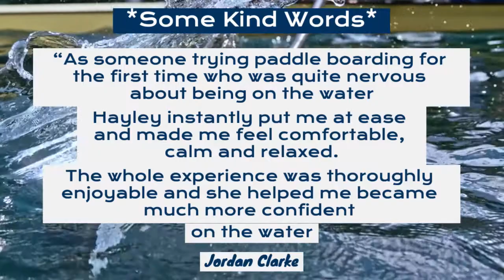Paddle Cabin - Outdoor activity organiser in East Peckham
Our vision at the Paddle Cabin is for everyone to feel at home on the water with a paddle boarding experience. Our mission is to make your soul happy through our paddleboard coaching, experiences and our community of local paddlers. Through tailored lessons, events, SUP yoga, mindfulness and board hire, our purpose on the River Medway in Kent is to:

• To give a sense of belonging to a community with a shared love for the paddle boarding lifestyle.

• To promote wellbeing on the water and ensure a holistic approach in everything we do.

• To provide meaningful SUP coaching sessions - promising to be safe, full of learning and always fun.

Anyone can try it! Paddle Boarding is the fastest growing water activity over the past few years.

Unit 23A, Branbridges Leisure,
Branbridges Road,
East Peckham,
Kent,
TN12 5HF
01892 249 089